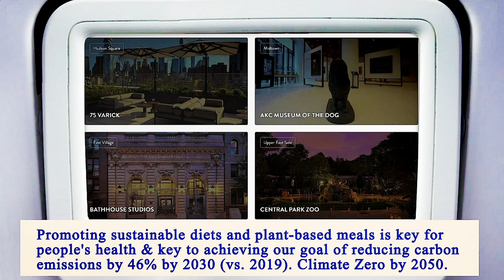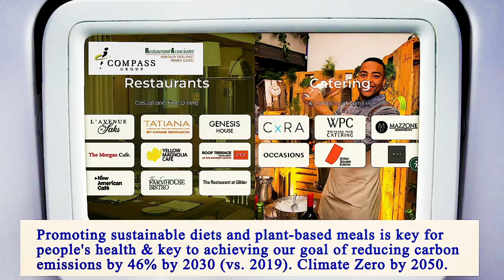Nearby Restaurants Me - Nearby Restaurant Me - Manhattan 10023 NY, New York County, NY, US